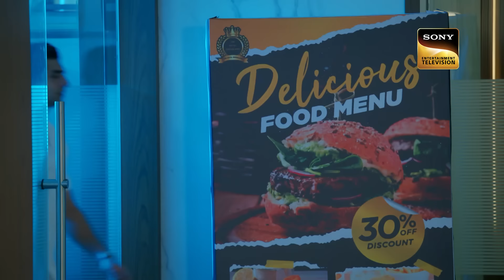Weekly Reliv - Mehndi Wala Ghar - Episodes 94 - 98 | 3 June 2024 To 7 June 2024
Weekly ReLIV is a special compilation of the week’s episodes and is created to give the viewer a feel of the show’s story and its high points. The weekly ReLIV here is created especially for the viewers who have missed the week’s episodes and would like to catch up on the plot of their favourite shows. Watch the Weekly ReLIV of Mehndi Wala Ghar of the episodes from 3 June 2024 To 7 June 2024.